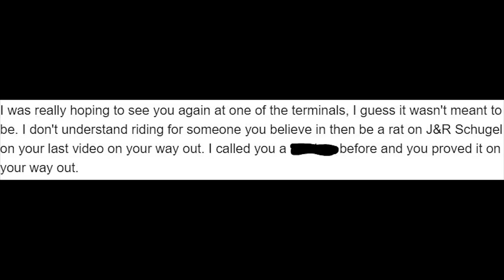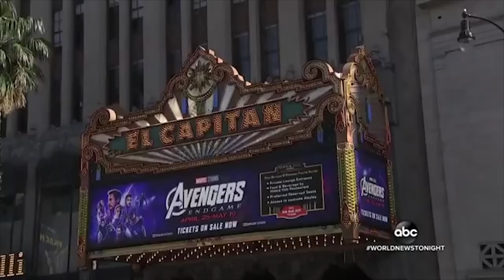One Wild Week | Lockoutmen Commentary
One Wild Week Lets talk about

trucking answers